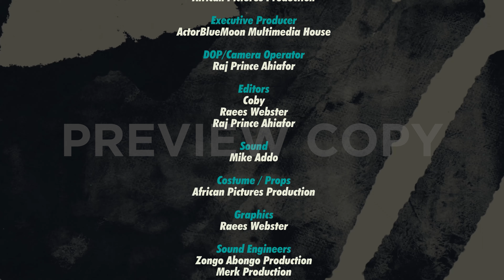Nnipa Nnye, the Mafia Landlord Ep 1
Efo Gassor the landlord will mafia you